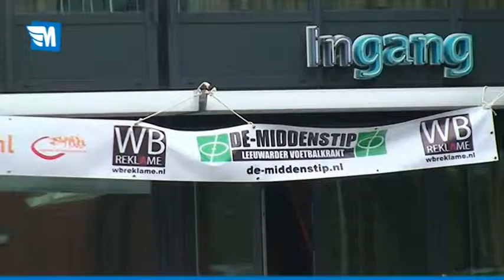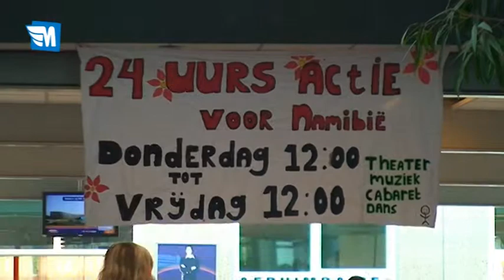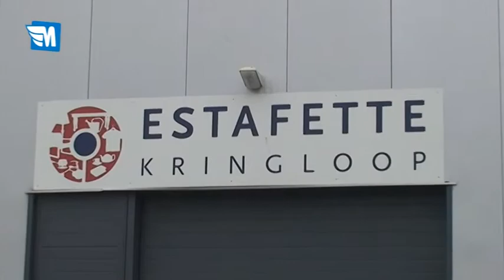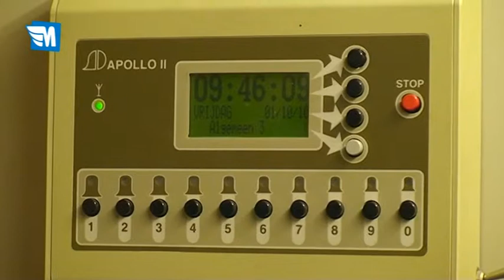leeuwarden actueel 01 10 10